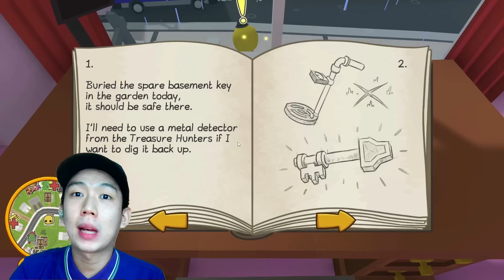MERAKIT MOBIL JELLY DAN JADI SUPER HERO JELLY ! @Msspie762 - WOBBLY LIFE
MERAKIT MOBIL JELLY DAN JADI SUPER HERO JELLY !  @Ms. Pie  - WOBBLY LIFE